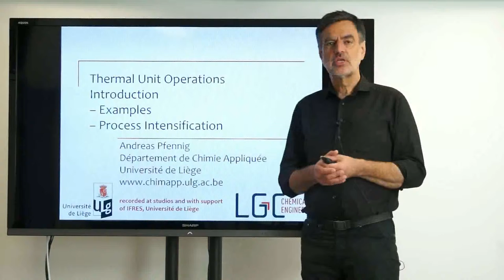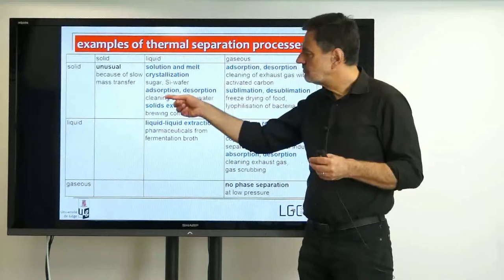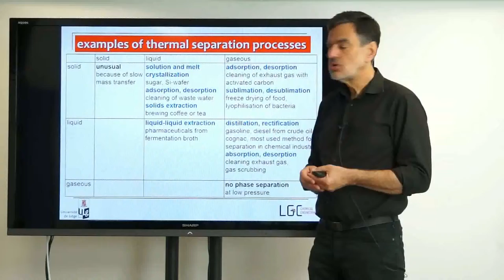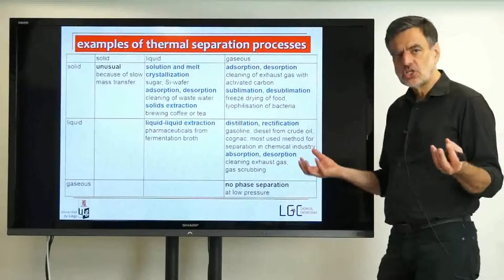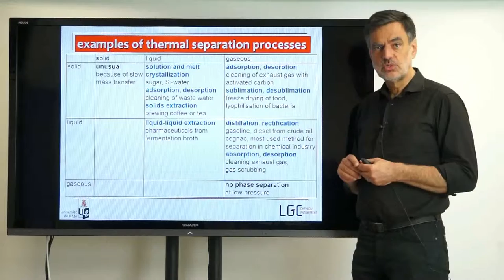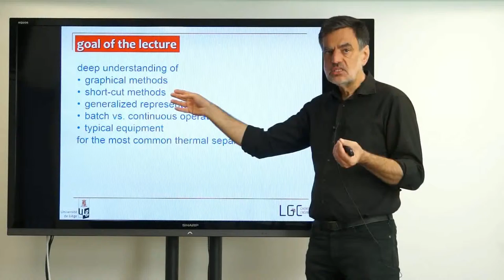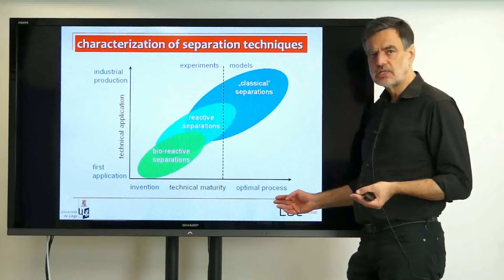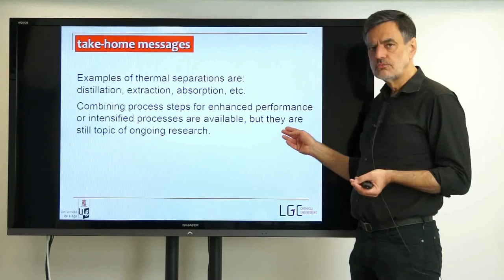004 TUO BR - introduction - examples, intensification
Thermal Unit Operations is part of a lecture given at the University of Liège in the Chemical-Engineering curriculum. for the entire lecture. This is a video synchrionized in Portuguese by Edson Cordeiro do Valle from the Federal University of Rio Grande do Sul, Chemical Engineering Department